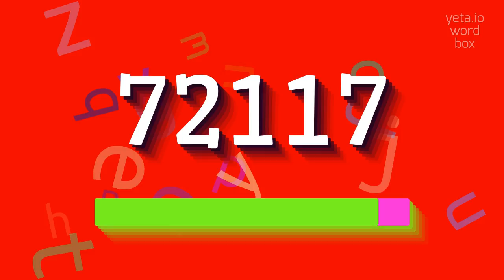72117 - HOW TO PRONOUNCE 72117? #72117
72117 - Speak like a pro: How to say 72117 in 2023

How do you pronounce 72117 as a postal code?
How do you pronounce 72117 as a phone number?
72117 Meaning And Definition:
72117 could refer to a variety of things.
It could be a postal code, a phone number, a product code, or a sequence of numbers without a specific meaning.
Without further context, it is difficult to determine the exact meaning of 72117.
72117 Pronunciation:
If 72117 is a postal code, it can be pronounced as 'seventy-two, one, one, seven'.
If it is a phone number, it can be pronounced as 'seven, two, one, one, seven'.
For other contexts, it can be pronounced as individual digits, 'seven, two, one, one, seven'.
Use 72117 In Your Speech:
1. Please provide more context for a specific example
Please answer in comments for the most popular 72117 questions:
1. What is the meaning of 72117?
2. Is 72117 a postal code?
3. How would you pronounce 72117 as a phone number?
4. Can you give an example of a product with the code 72117?